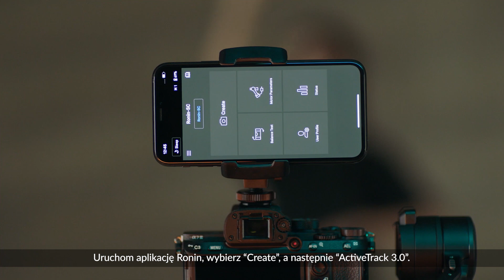Ronin-SC - Jak korzystać z funkcji Activetrack 3.0 (PL)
W dzisiejszym poradniku pokażemy Wam jak korzystać z naszej najbardziej zaawansowanej funkcji śledzenia Activetrack 3.0.